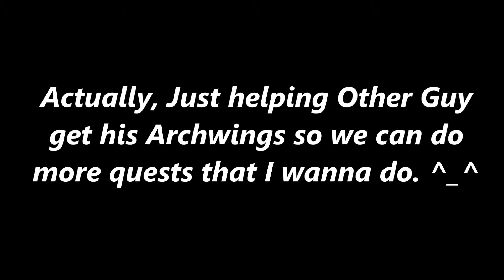Switch Cat Helps Get Archwings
Doing some story quests to help a pal.